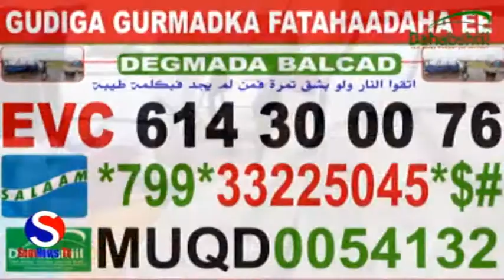Gudiga Gurmadka fatahaadaha degmada balcad oo codsaday in laga qeyb qaato Gurmadka fatahadaha